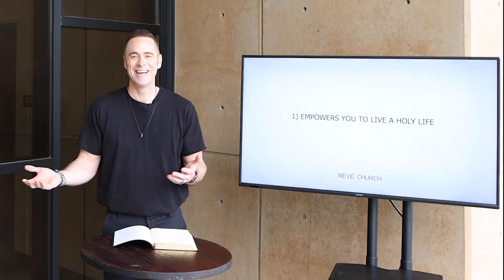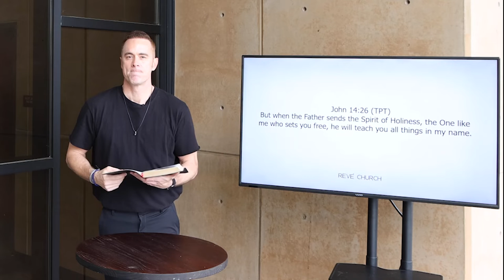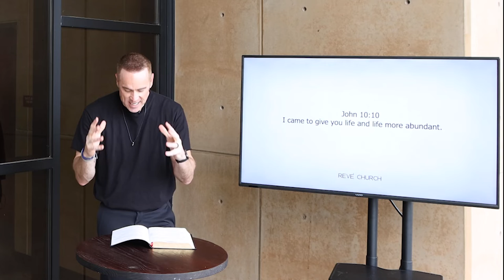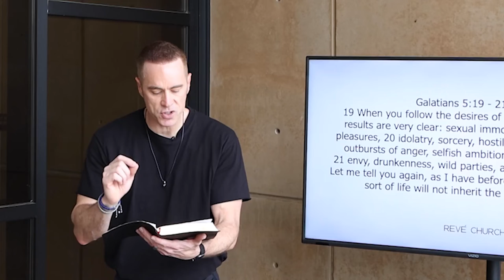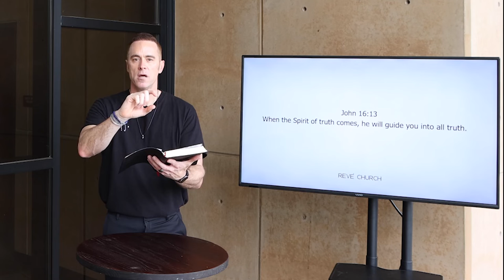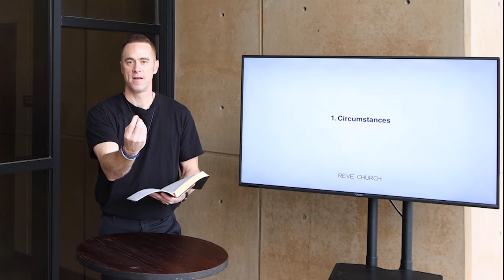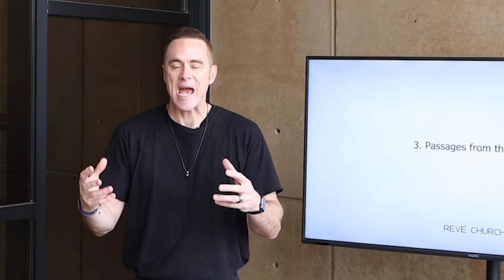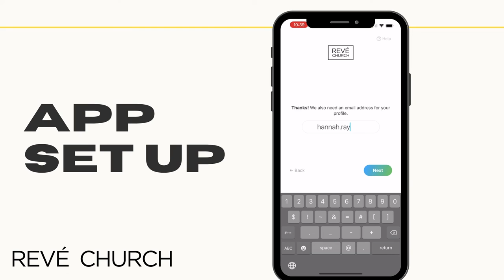The Ghost Week 1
Enjoy Week 1 of this new collection called "The Ghost" .
The spirit of life... the essence of truth... the voice of God. He has always been here, and will always remain. And when you are alone, lost, and afraid, He will carry you home. Come explore the power and comfort of the one who resides within... The Ghost.